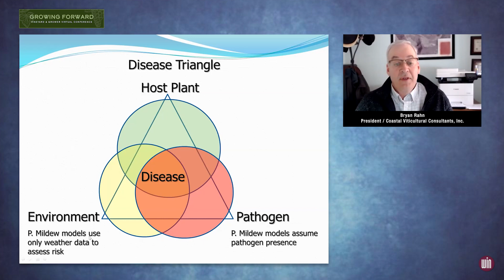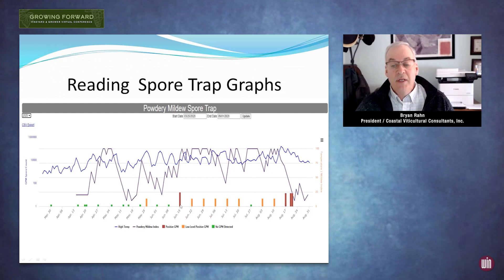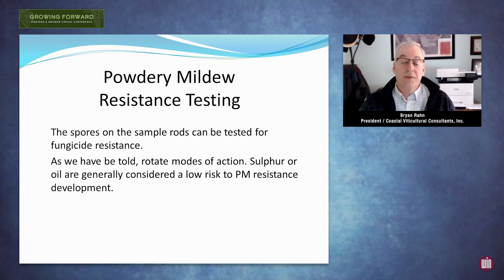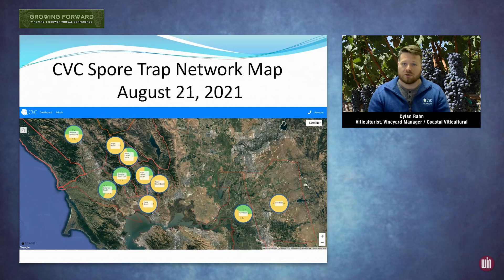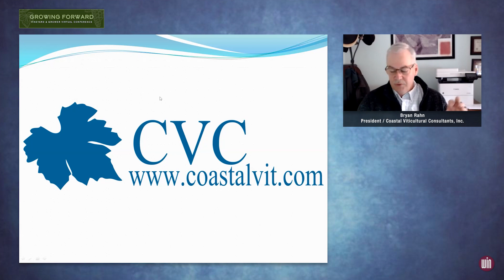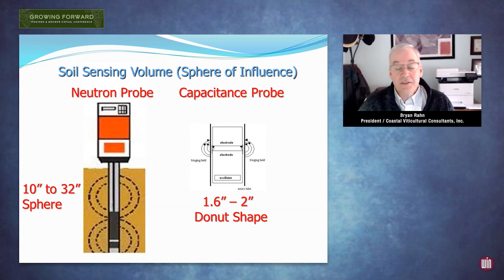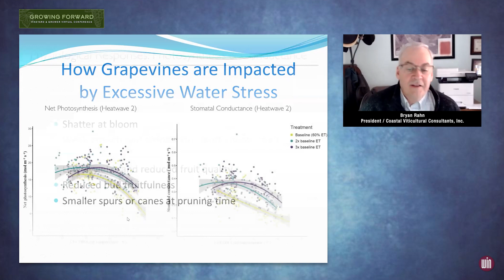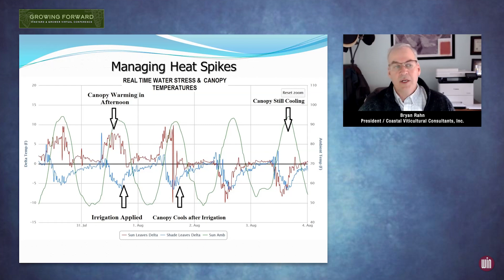Growing Forward: New Learnings & Best Practices on Grape Powdery Mildew and Soil Moisture Monitoring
As bud break begins this season, two of the biggest concerns for grape growers are grape powdery mildew (GPM) and pre-irrigation of their vineyards. As the growing season progresses, another major concern is how to best utilize limited irrigation water resources. This session, led by Bryan Rahn, CPAg/SS, CCA and president of Coastal Viticultural Consultants, Inc. (CVC) will provide information for GPM and soil moisture/plant monitoring best practices that lead to more efficient GPM treatments and irrigation water use. The session will include vineyard managers from Silver Oak Winery and Trinchero Family Estates to share their experiences along with the results of implementing the programs presented.

Presenters:
Bryan Rahn, President / Coastal Viticultural Consultants, Inc.
Allison Bettis, Viticulturist / Silver Oak Winery
Matt Frank, Senior Director of Vineyard Operations / Trinchero Family Estates
Dylan Rahn, Viticulturist, Vineyard Manager / Coastal Viticultural Consultants, Inc.

Turrentine Brokerage

Produced by: Wine Industry Network
Original Broadcast: March 31, 2022